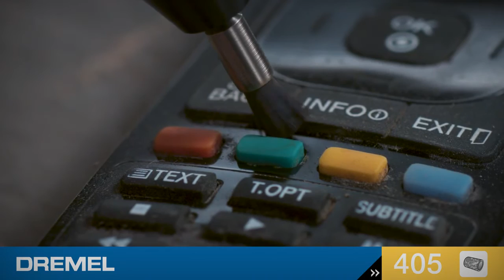Dremel Bristle Brush 3,2 mm 405